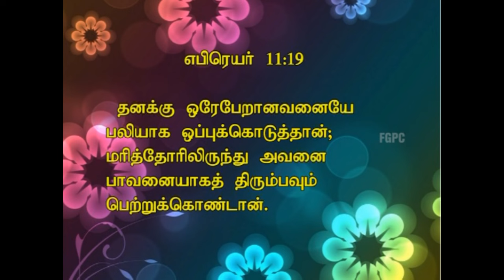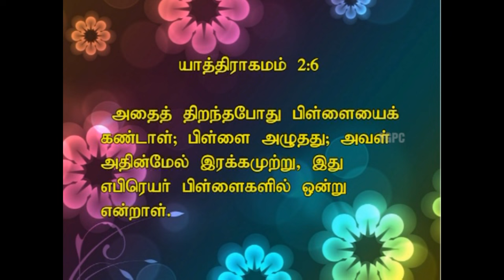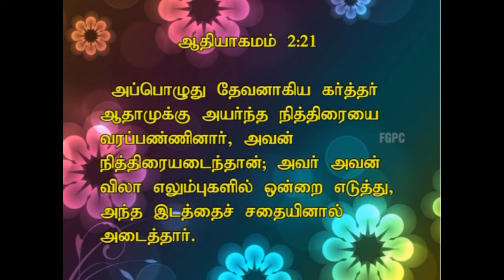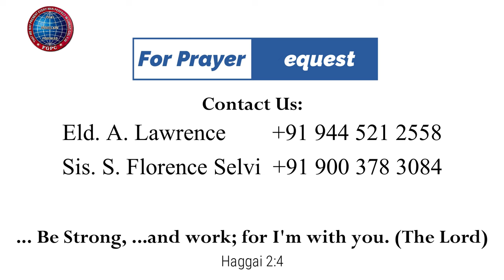உயிர்த்தெழுதலின் முன்னடையாளங்கள் | 08.04.2012 | Pr. I. Vinil Sathish | கடமலைக்குன்று FGPC